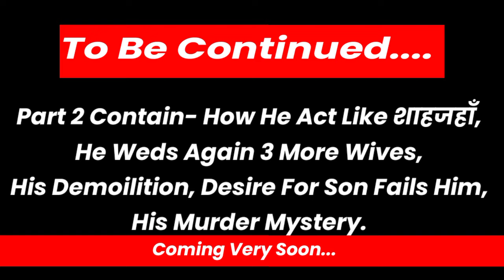💀PART 1: Maegor Targaryen is Cruelest Ever Targaryen | House Of The Dragon🔥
Dive deep into the history of one of the most infamous Targaryen rulers, Maegor the Cruel, from George R.R. Martin's A Song of Ice and Fire series. In this video, we explore the brutal reign of Maegor I Targaryen, his rise to power, the bloody conflicts that defined his rule, and why he remains one of the most feared figures in Westerosi history.

Learn about Maegor's tyrannical actions, his legacy in the world of Game of Thrones, and how his reign shaped the Targaryen dynasty. Whether you're a fan of the books or the HBO series, this in-depth analysis will give you a better understanding of the man who became a legend through cruelty and fear.

📚 Chapters
Introduction to Maegor the Cruel
Early Life and Claim to the Throne
The Bloodshed and Tyranny of Maegor's Reign
The Fall of Maegor the Cruel
Legacy and Impact on the Targaryen Line

💬 Join the Discussion: What are your thoughts on Maegor the Cruel? Was he a necessary evil or a villain of his own making?